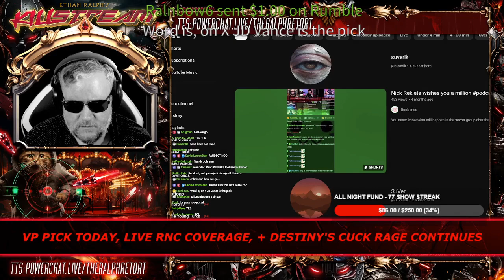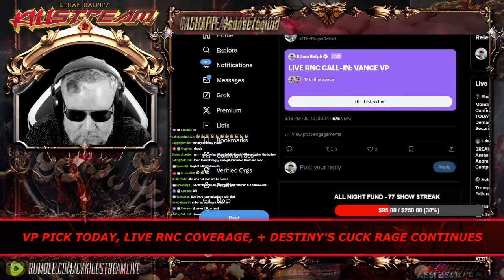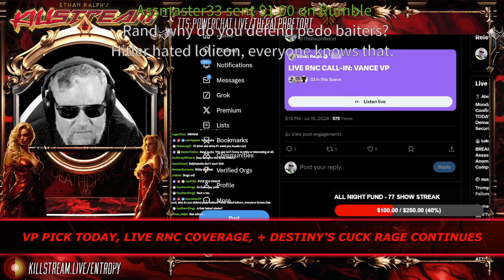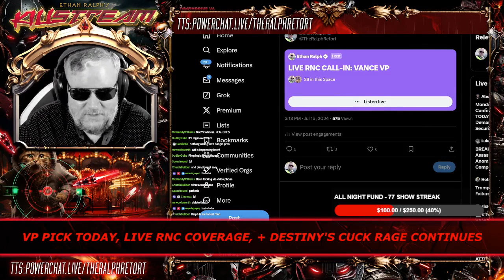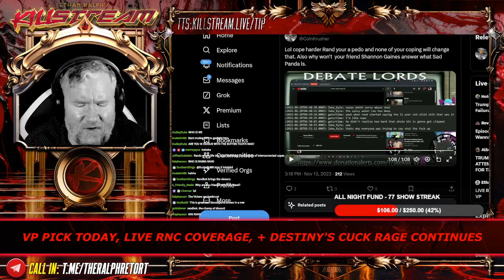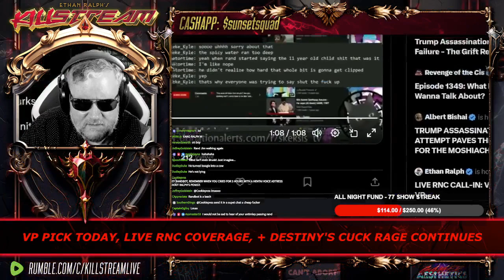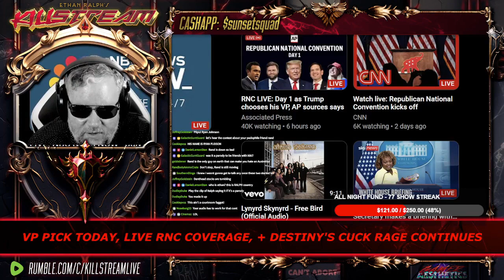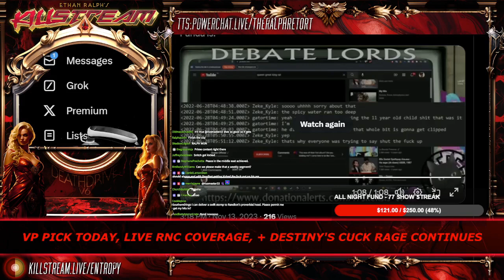schizo Randbot v. wigger Ralph, II - Killstream (July 15, 2024)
This upload is for archival purposes. This channel does not condone racism.

Randbot can't get enough of the Ralphamale.

Clip taken from:
KILLSTREAM: VP PICK TODAY, LIVE RNC COVERAGE, + DESTINY'S CUCK RAGE CONTINUES